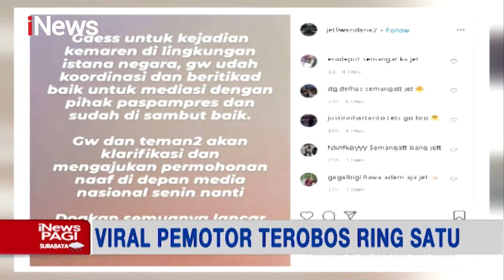Terobos Ring Satu, Pemotor Moge Dipanggil Polisi - iNews Pagi 01/03